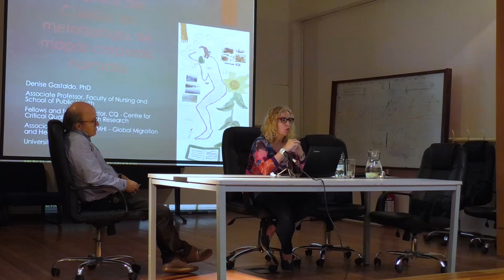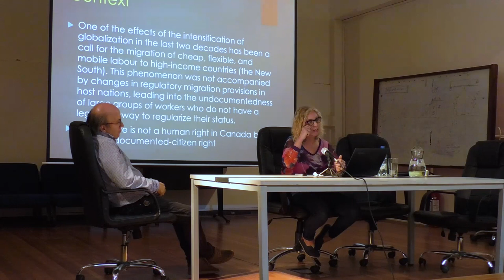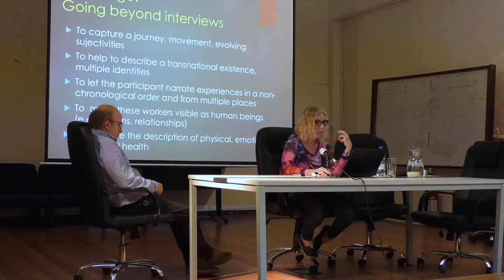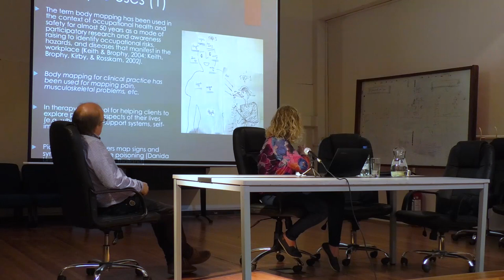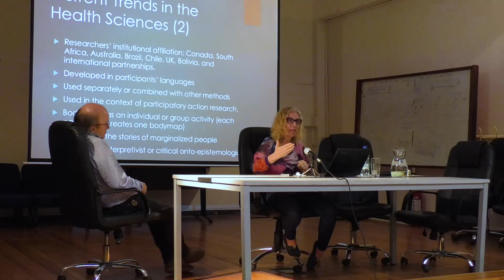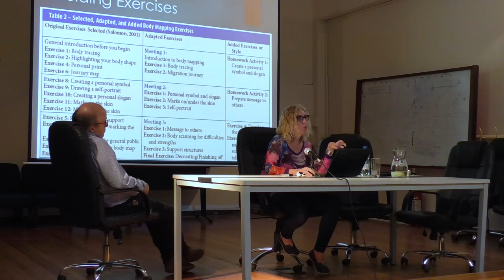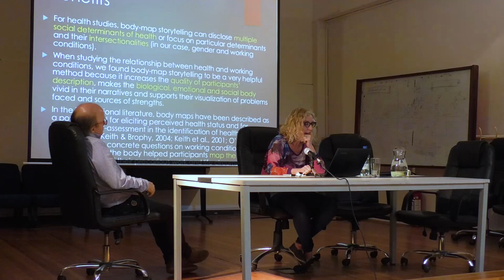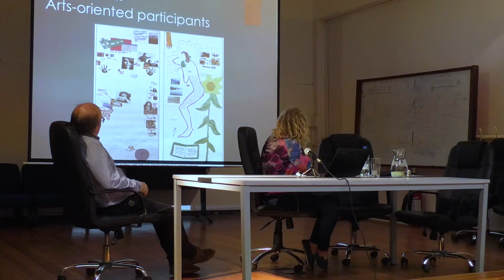CONFERENCIA: “Narrativas del Cuerpo. La metodologia de mapas corporales narrados”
Actividad preparatoria: IX Congreso Iberoamericano de Investigacion Cualitativa en Salud 2020, Uruguay.

La metodología de mapas corporales narrados fue creada por las Dras. Lilian Magalhaes y Denise Gastaldo a partir de una adaptación de la actividad terapéutica y política de mapas corporales (body mapping, en inglés), utilizada en múltiples disciplinas en varios continentes hace más de 50 años.

La Dra. Gastaldo presentó los orígenes de la metodología, los referentes teóricos que la sostienen, su utilización en las áreas de la salud y social, además de enseñar algunos ejemplos de su potencial el intercambio del conocimiento.